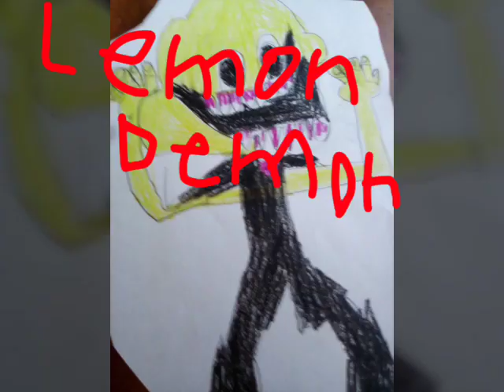Lemon demon paper video